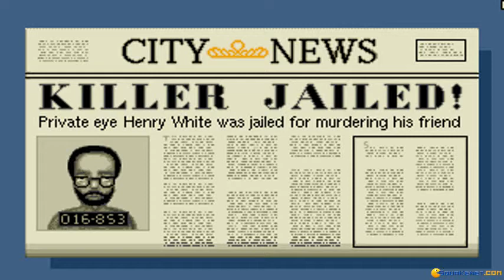Crime City gameplay (PC Game, 1992)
Introduction and gameplay for Crime City, Dos PC game produced by Impressions Games in 1992
Crime City is a pretty nice game with much mystery. In this game you are a detective and must prove your father's innocence.